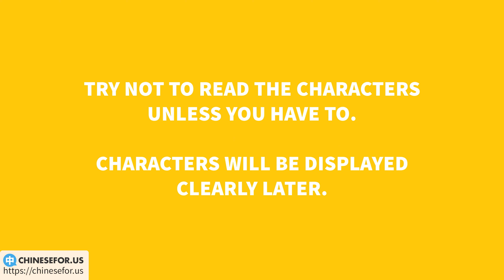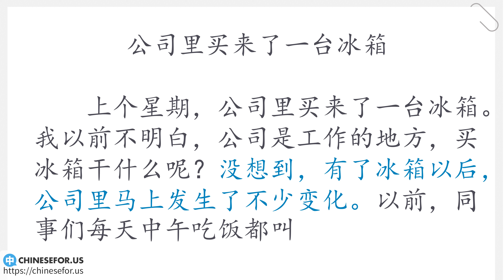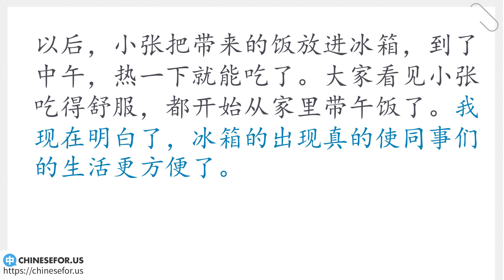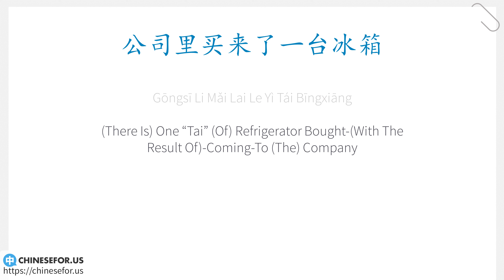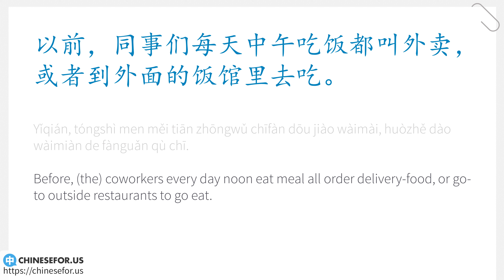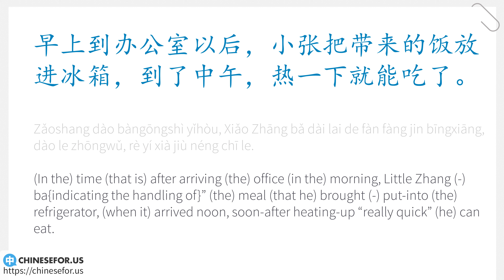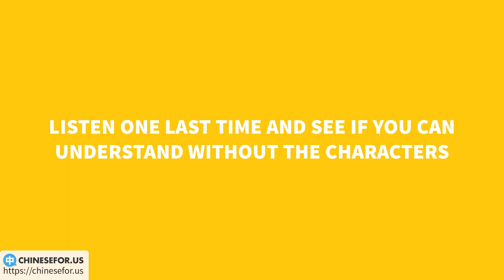Refrigerator Changed Our Lives! | Chinese Listening | Chinese Reading | New HSK 2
◇New HSK 2 Conversation & Listening Practice Lesson 22.3b. Learn Chinese Course and Mandarin Level 2 Lessons for Conversation, Grammar, Vocabulary, Listening and Speaking Practice: 50 Intermediate Chinese Lessons, 200 Videos, 100 Quizzes. ★Full Course➥

◆Learn Chinese | Intermediate Chinese Course  | Intermediate Mandarin Conversation | New HSK 2 Listening Practice  21.3b | New HSK 2 Conversation
◇INSTRUCTIONS
1. Learn - Listen and repeat along with the video
2. Practice daily - the most important part for achieving fluency. Spend 10-30 minutes per day reading the lesson materials aloud (with or without the video)

◆QUESTIONS
Gōngsī Li Mǎi Lai Le Yì Tāi Bīngxiāng
《公司里买来了一台冰箱》
(There Is) One “Tai” (Of) Refrigerator Bought-(With The Result Of)-Coming-To (The) Company

◇Wèishénme wǒ yǐqián juéde gōngsī bù yīnggāi mǎi míngbai ?
为什么我以前觉得公司不应该买冰箱？
Why (did) I (in) the-past feel (that the) company not-should buy (a) refrigerator?
◇Wèishénme diǎn shénme cài shì ge wèntí?
为什么点什么菜是个问题？
Why is ordering what dishes a problem?
◇Dàjiā xiànzài hái jiào wàimài me?
大家现在还叫外卖吗？
(Do) everyone now still order delievery-food?

◆This NEW HSK 2 Course (Old HSK 3) is designed by ChineseFor.Us Team. You can:
◇Develop Chinese speaking, listening, reading and writing skills;
◇Increase HSK vocabulary and grammar by leaps and bounds.
◇Test your Chinese proficiency with multi-media quizzes;
◇Do language practice and share with the community

〓HSK3+ Intermediate Chinese Course Content〓
Lesson 1.1 – 跟 一样 习惯 方便 洗手间
Lesson 1.2 – 我的习惯跟他不一样。
Lesson 1.3 – Conversation & Story
Lesson 2.1 – 越 生活 活 胖 瘦 爷爷 奶奶
Lesson 2.2 – 汉语难是难，但你学得越来越好了。
Lesson 2.3 – Conversation & Story
Lesson 3.1 – 帽子 顶 眼镜 副 戴 手套 双 套 鞋 鞋子 裤子 衬衫 裙子
Lesson 3.2 – 我穿过几次裙子，但我更喜欢穿裤子。
Lesson 3.3 – Conversation & Story
Lesson 4.1 – 不但 而且 拿 换 脏 年轻 没事
Lesson 4.2 – HSK不但考了，而且成绩是班里最好的。
Lesson 4.3 – Conversation & Story
Lesson 5.1 – 种 行李 箱 行李箱 护照 清楚 结果 睡着
Lesson 5.2 – 我昨天晚上没有睡着。
Lesson 5.3 – Conversation & Story
Lesson 6.1 – 可爱 努力 辛苦 熊猫 这么 那么 这样 那样
Lesson 6.2 – 儿子已经有爸爸这么高了。
Lesson 6.3 – Conversation & Story
Lesson 7.1 – 难过 生气 相信 信 主要 父亲 母亲 父母 比如 比如说 例如
Lesson 7.2 – 他是难过，不是生气。
Lesson 7.3 – Conversation & Story
Lesson 8.1 – 读 读书 上 年级 大学 中学 小学 初中 高中 ~生
Lesson 8.2 – 学生们在这样的中学读书，考大学不难。
Lesson 8.3 – Conversation & Story
Lesson 9.1 – 糖 甜 盐 冰 放 应该 该 关系 请慢用
Lesson 9.2 – 这件事跟你有关系吗？
Lesson 9.3 – Conversation & Story
Lesson 10.1 – 月亮 太阳 云 朵 声音 钥匙 饱 好久不见
Lesson 10.2 – 我又找不到钥匙了。
Lesson 10.3 – Conversation & Story
Lesson 11.1 – 爱好 花 束 记得 忘记 忘 味道 永远
Lesson 11.2 – 认识的人那么多，有几个是真朋友？
Lesson 11.3 – Conversation & Story
Lesson 12.1 – 点 蛋糕 面包 差 数学 体育 出问题
Lesson 12.2 – 我头有点疼，吃了点药。
Lesson 12.3 – Conversation & Story
Lesson 13.1 – 得 讲 故事 饿 带 聊天 聊 爬 山 座
Lesson 13.2 – 哪天我带你去爬山吧。
Lesson 13.3 – Conversation & Story
Lesson 14.1 – 阵 刮风 风 见面 毕业 吵架 经常 常常
Lesson 14.2 – 离合词总结
Lesson 14.3 – Conversation & Story
Lesson 15.1 – 把 牙 颗 刷 干净 打扫 灯 盏 冰箱 打开
Lesson 15.2 – 我把房间打扫了。
Lesson 15.3 – Conversation & Story
Lesson 16.1 – 厘米 分 短 矮 低 轻 重
Lesson 16.2 – 这个行李箱比那个行李箱重五公斤。
Lesson 16.3 – Conversation & Story
Lesson 17.1 – 葡萄 串 颗 瓶 果汁 其他 别的 放 明白 理解
Lesson 17.2 – 这件事其他人理解得了理解不了？
Lesson 17.3 – Conversation & Story
Lesson 18.1 – 只 一共 墙 堵 挂 站 中间 中 阿姨 叔叔
Lesson 18.2 – 墙上一共只挂着一副画。
Lesson 18.3 – Conversation & Story
Lesson 19.1 – 东 南 西 北 地址 街 栋 层 楼 室 号 小区 寄
Lesson 19.2 – 我家住在东阳小区12栋26楼2014号。
Lesson 19.3 – Conversation & Story
Lesson 20.1 – 节日 节 河 过 电梯 上 下 群 鸟 飞
Lesson 20.2 – 下大雨了，我们都跑上了车。